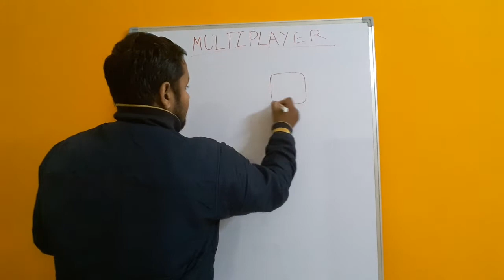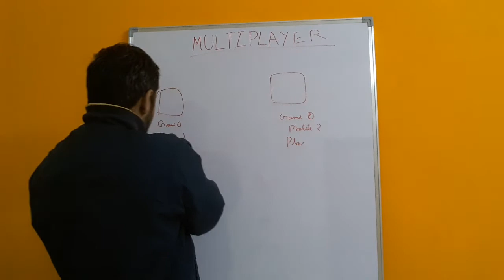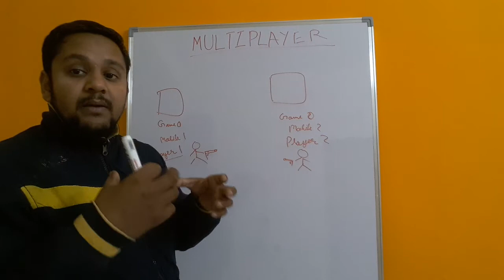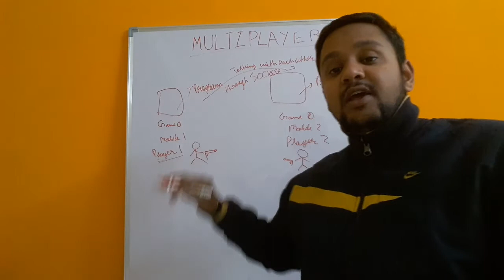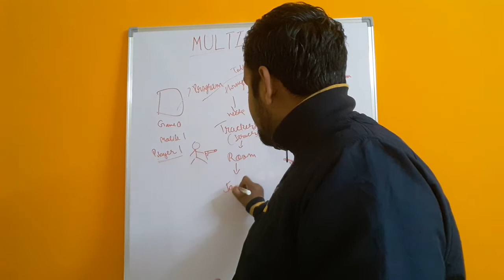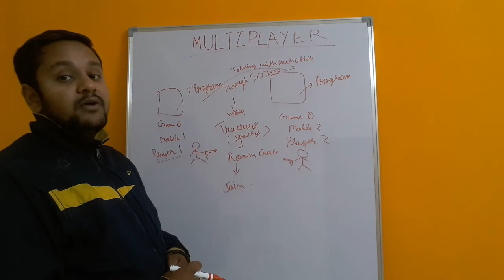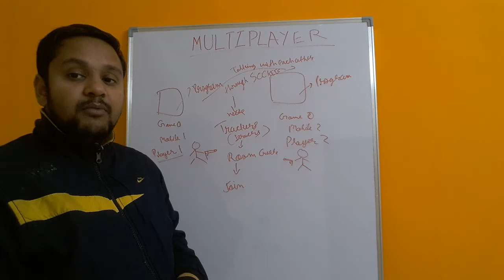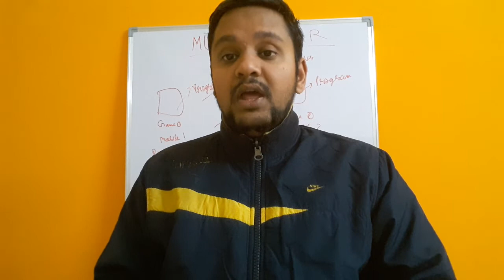Unity Photon Multiplayer Tutorial in Hindi - Intro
In this video I have given a brief introduction of multiplayer concept in unity and about photon networking api.